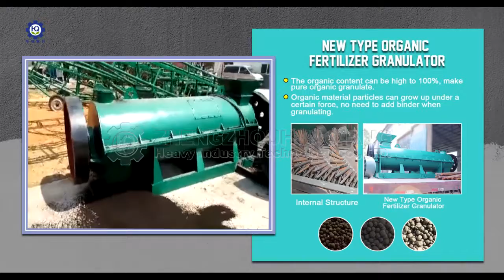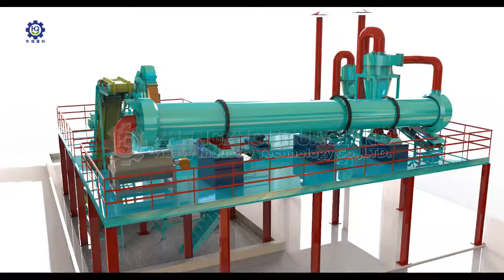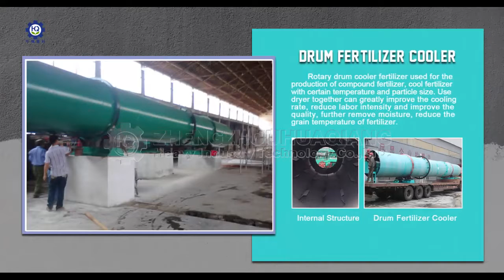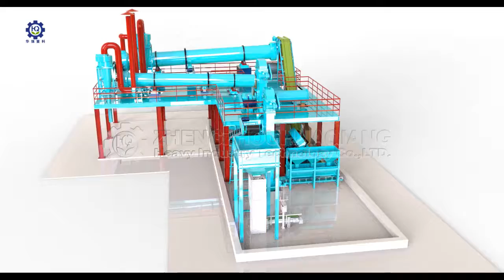0.5t/h multiple function Flat die Granulator Production Line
Flat die Granulator mainly used for the production of crude fiber pellets, which have low bonding rate and difficult to shape, such as: wood chips, rice husk, cotton stalk, cottonseed husk, weeds and other crop stalks, garbage, factory waste. Also can use for low-temperature granulation material, such as biological fertilizer, organic fertilizer, compound fertilizer.
Flat die Granulator Production Line is used for granulation of various organic substances after fermentation, breaking the conventional organic fertilizer making process, without drying, crushing and granulating the raw materials before pelletizing, and processing the spherical granules with direct ingredients, thus saving a large amount of energy.

Advantages of Flat-die Granulator Production Line:
1. The production from this machine is spherical particles.
2. The organic content can be as high as 100%, to achieve pure organic granulation.
3. The granulation does not need add binder, use of organic particles can grow up each other features in a certain force.
4. The granule is stable, can be screened after granulation, reduce the drying energy consumption.
5. The raw materials can be with 20-40% moisture. The raw material don’t need drying after fermentation.